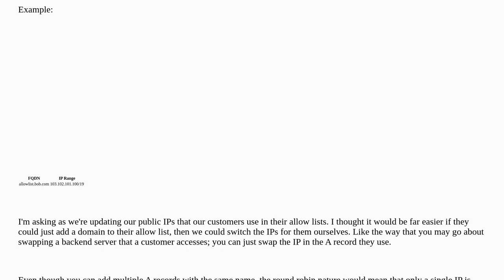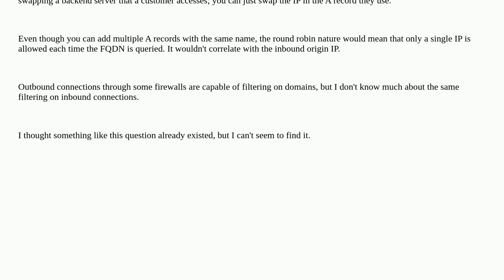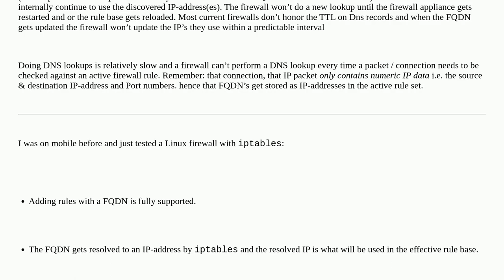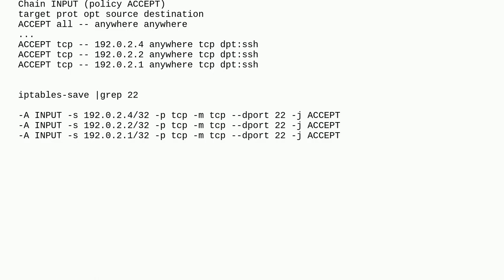Can you create a domain record that could be used as an inbound IP allow list?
A special thanks goes out to the community

  domain-name-system firewall dns-zone